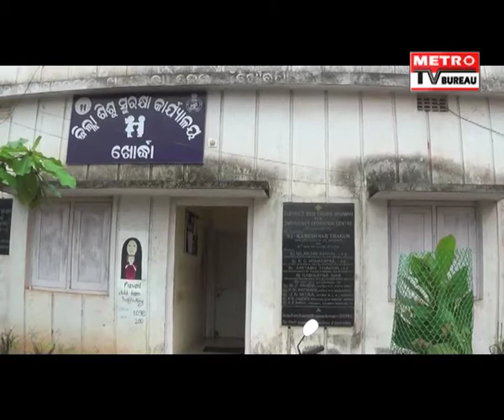SCHOOL GIRL MOLESTED AT BOLAGAD